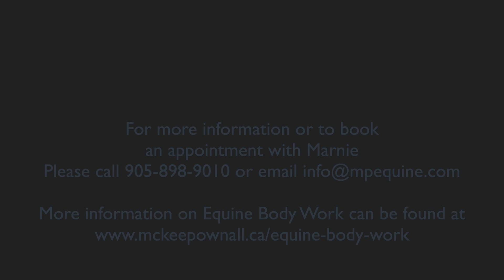Meet Marnie Raymond - Equine Body Worker - McKee-Pownall Equine Services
Marnie has been a Certified Equine Massage Therapist for 16 years and adds PEMF and Equine Physio Tape to her modality toolbox. Our veterinarians and Marnie work closely to ensure your horse benefits from a continuity of care. She will provide these services at your farm and our Rehabilitation Facility.

Whether your horse is getting ready for the show season, recovering from an injury or you just want to pamper them for the hard work they do talk to Marnie or one of our veterinarians to create a plan right for your horse.